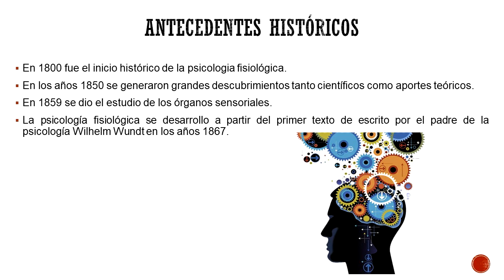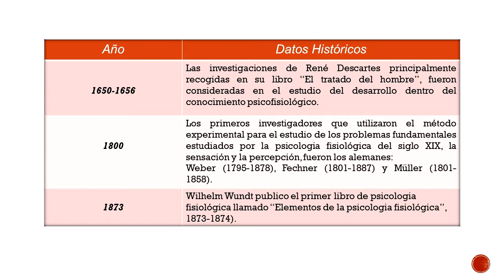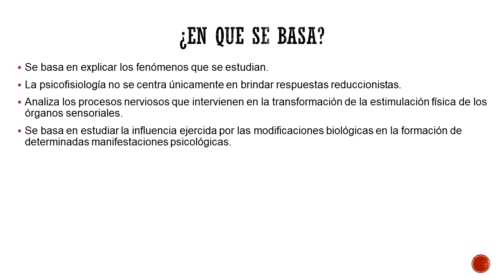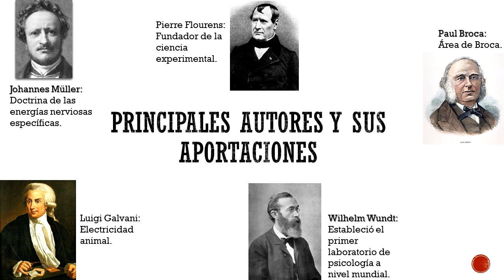La Psicología Fisiológica